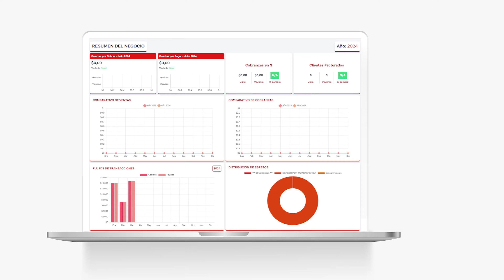¡Conoce los beneficios del Sistema Administrativo!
¿Necesitas gestionar los procesos administrativos de tu empresa?

Te presentamos nuestro Sistema Administrativo, el cual, te ayudará a automatizar tus tareas y optimizar tu tiempo al tener la información que necesitas, al alcance de tu mano.

En Gálac, tenemos más de 30 años apoyándote en la toma de decisiones a través de soluciones que te permiten realizar operaciones más precisas y obtener rapidez en todas las fases administrativas de tu negocio.

Maneja cómodamente tus transacciones multimoneda, facturación, inventarios, bancos, cuentas por pagar o cobrar, pago de impuestos, producción, lector de precios, punto de venta, manejo de IGTF y más, gracias a este eficaz sistema adaptable a casi cualquier modelo de negocio: servicios, manufactura, distribución y ventas en general. Además, puede integrarse con nuestros sistemas IVA y Renta, Nómina y Contabilidad, o acceder desde cualquier lugar y equipo a través de Gálac Cloud para facilitar todas tus operaciones comerciales.

Con nuestro Software Administrativo, podrás generar gráficos a través de la sección de Dashboards, con los cuales:

Podrás visualizar información de tu empresa, como un comparativo de ventas año actual versus año anterior, ventas por sector de negocio, producto más vendido, mejor vendedor, ventas por líneas de producto y ventas por zonas, de ese modo, te facilitará el análisis de tus datos.

Optimiza tu tiempo y aumenta tu productividad y rentabilidad. Con Gálac, todos tus procesos administrativos se gestionarán en un sólo lugar ¿Deseas conocer más sobre nuestro sistema? Llámanos o envíanos un correo electrónico para una consulta personalizada y vive una experiencia Smart

Gálac: ¡Tu aliado para el crecimiento y la rentabilidad de tu empresa!